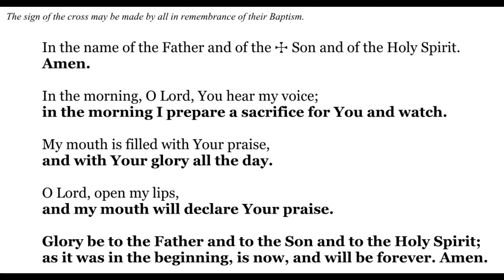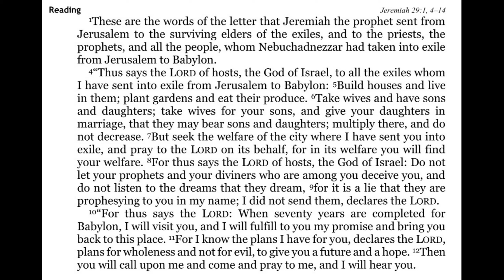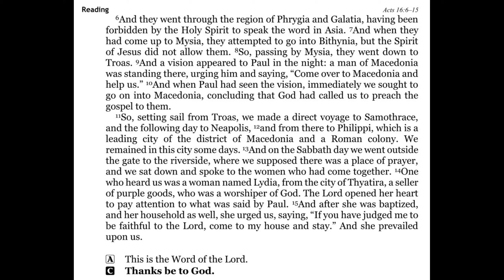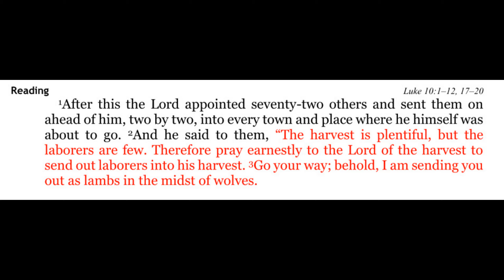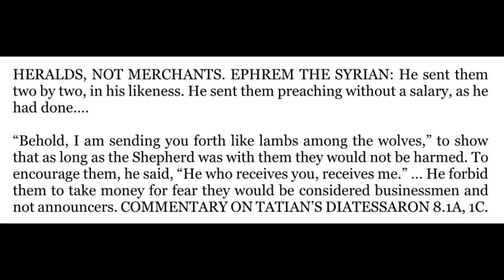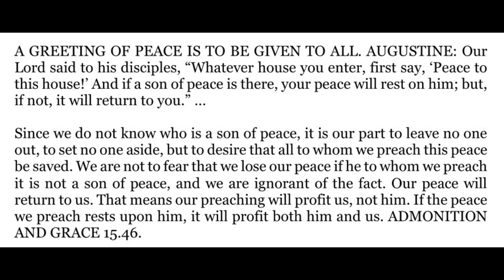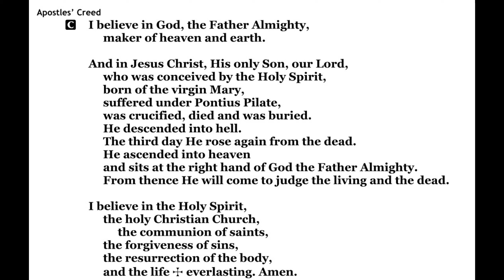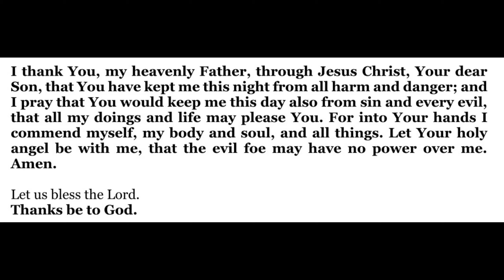2024-10-20 - Morning Devotion for Pentecost 22 - Sunday